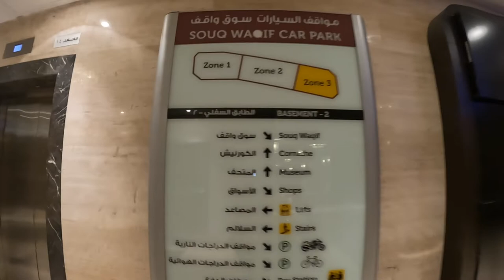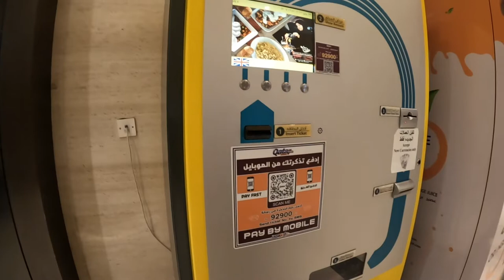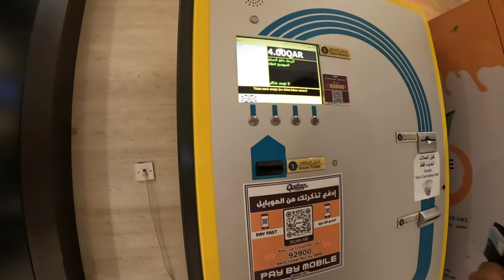SOUQ WAQIF UNDERGROUND PARKING | SOUQ WAQIF DOHA QATAR | Edmarie Vlogz